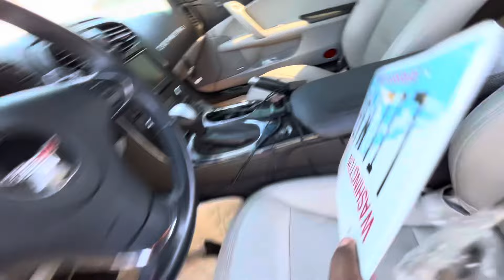I SOLD MY GALAXY WRAPPED CORVETTE TO CARVANA?!?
Lilmar gets a very decent good from Carvana to purchase the galaxy wrapped Corvette that he bought nearly 3 years ago. Since he rarely has time to drive the car anymore, and is planning on getting something newer in a few months, he decides to let it go! This was a tough decision to make as the galaxy vette is legendary. But he wanted to share his experience with selling to Carvana as it was a quick and easy transaction!